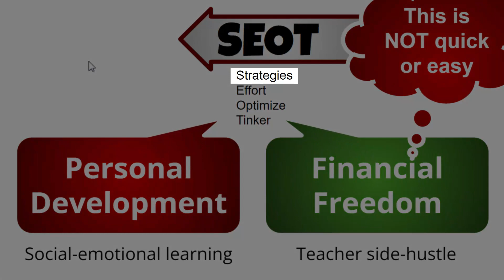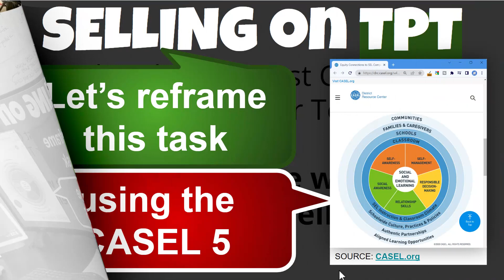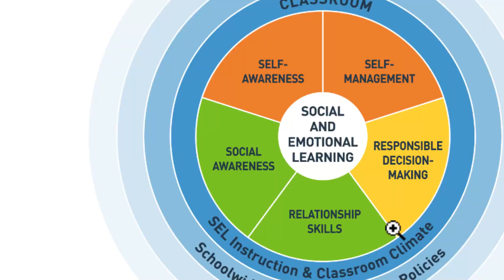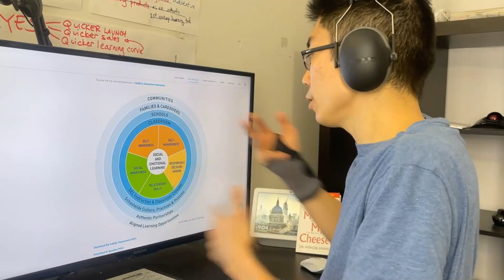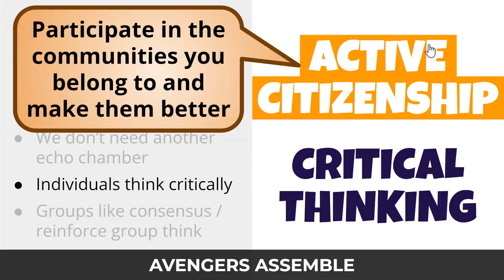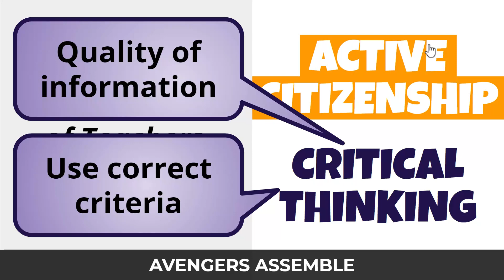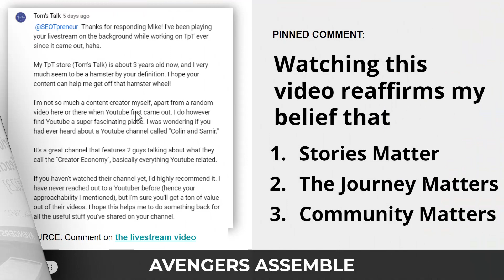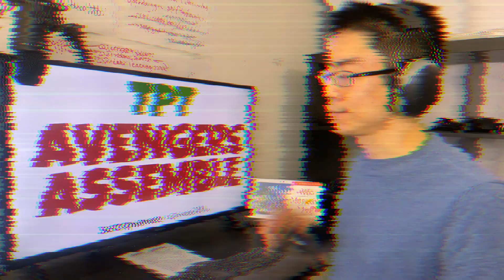TPT Community: Assembling a TPT Seller Community - Teacher Side Hustle + SEL | Episode 19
Hey Teachers, we're building a TPT Community of lifelong learners. LEVEL UP your own Social-Emotional Learning and Teacher Side Hustle!

Think TPT Avengers, but better.

This is real-world "make the world a better place" kind of stuff.

It's about being a lifelong learner, personal development, and financial freedom.

And maybe a few Marvel Avengers references.

How do you know if you're a good fit?

0:00 Introduction - Earth’s Mightiest Heroes
0:23 Intro (TPT seller income report - all time)

0:27 Building a community of life-long learners
0:48 Personal Development: Social-Emotional Learning for Teachers
0:58 Financial Freedom: Teacher Side-Hustle
1:05 SEOT Mindset
1:59 Students of ourselves
2:47 Empowering Students

3:30 Selling on TPT is the ultimate 21st Century Learning Task
3:40 Authentic, real-world task
3:52 Personally Meaningful
4:02 The solution hasn’t been created yet
4:15 Multiple pathways to success
4:24 Point of View: Right vs Wrong
4:51 Selling on TPT is a common task that can bring us together

5:00 Mike, just tell me what kind of products to sell on TPT
5:16 Reframe the task of selling on TPT

5:27 CASEL 5
5:47 Social-Emotional Learning in the classroom
6:05 Applying the CASEL 5 as SEL for Teachers
6:33 Self-Awareness
7:01 Self-Management
8:04 Social Awareness

8:48 PRO TIP: Take your best-selling products and make seasonal variations
8:58 PRO TIP: Could your evergreen products include seasonal marketing?

9:12 Relationship Skills
9:58 Responsible Decision Making

10:18 Case Study: Using the CASEL intellectual property under fair-use (commentary, education)
10:28 I am NOT a lawyer; this is entertainment. Consult a lawyer for legal advice.
10:54 Is my use of this copyrighted image fair-use?
11:25 Cease-and-desist
11:43 Digital Millenium Copyright Act (DMCA)

11:48 TPT Copyright Policy
11:53 Copyright notice; TPT takes down your product
12:03 Should I file a counter-copyright notice?
12:21 The copyright owner might start a lawsuit against you
12:33 It doesn’t matter if I think this is “fair use”
12:42 What matters if what the judge thinks: fair use or copyright infringement
12:57 Legal fees, Statutory Damages (per “work”?)
13:02 I have to make a decision about using someone else’s copyrighted work
13:51 We’re forming a team of lifelong learners who want personal development + financial freedom

14:05 How to know if you’re a good fit
14:18 - 1 - Do you agree with the video about How to Build a Successful TPT Store?
14:52 - 2 - What am I missing in the livestream about TPT Search?

15:00 We don’t need another echo chamber
15:07 Individuals (can) think critically
15:10 Groups like consensus / group-think

15:32 Active Citizenship + Critical Thinking
16:49 Success in Life

17:02 Social-Emotional Learning is transferable; a real-world example
17:16 Fuchigami v Ontario College of Teachers [2023] Court File no. 239/22
17:21 “Mental Health Lesson” about Bullying
17:43 Failed to safeguard elementary students’ mental health.
17:50 Failed to disclose to parents
18:02 I filed a complaint with the Ontario College of Teachers
18:11 The Ontario College of Teachers dismissed the complaint
18:19 I filed a judicial review of the Ontario College of Teachers decision

18:32 Why am I talking about this?
18:36 Active Citizenship: If you see something, say something
19:07 Honest, Courageous Conversations
19:32 Transparency; be full minded - look for the full story
19:51 Critical Thinking

20:21 This is why social-emotional learning matters
20:51 Self-Awareness
21:16 Self-Management
21:26 Social Awareness
21:56 Relationship Skills
22:09 Responsible Decision Making

22:43 Why am I talking about this? The court case hasn’t happened yet
22:59 Comment from Tom’s Talk on the livestream video
23:39 Colin and Samir: you are always one view away for changing your life

24:30 Stories Matter
25:06 The Journey Matters
25:57 Community Matters
26:56 You are the average of the five people you hang out with

27:22 Building a community

28:02 Outro (TPT Income Report - Dec 18, 2022)

Welcome to the SEOTpreneur YouTube community!

1) Are you new here? Welcome!
b6b5mkYujOYoxnKjPcOOa6VDpR2T6